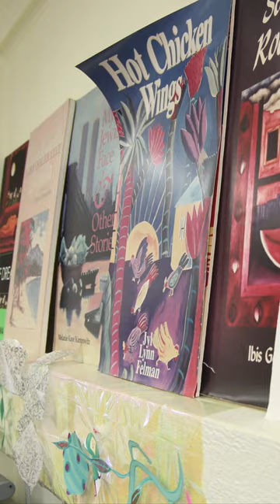Meet Joan Pinkvoss || Aunt Lute Asks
Meet Joan Pinkvoss, Executive Director and Co-Founder of Aunt Lute Books. Find out more about why Aunt Lute Books was started, where the name comes from and what makes us a unique publisher.

We hope you're enjoying some of our special 40th anniversary features to give you more of a look at Aunt Lute.